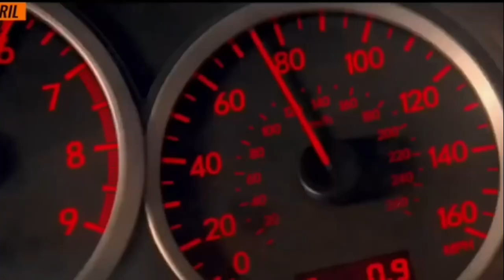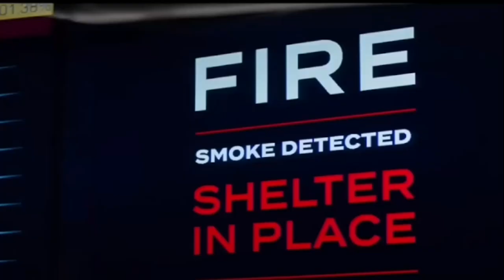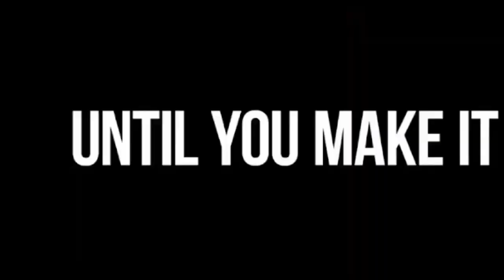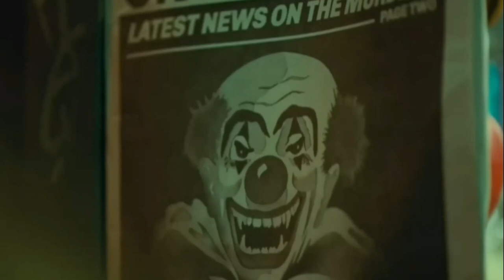11 фильмов, которые ОБЯЗАТЕЛЬНО ПОСМОТРЕТЬ, прежде чем они покинут Netflix в апреле этого года